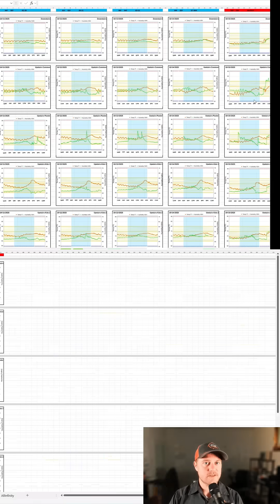Single Stage VS Variable Speed Data Readings Compared